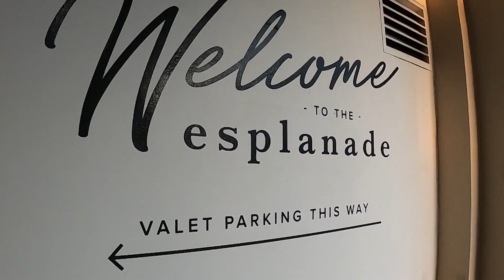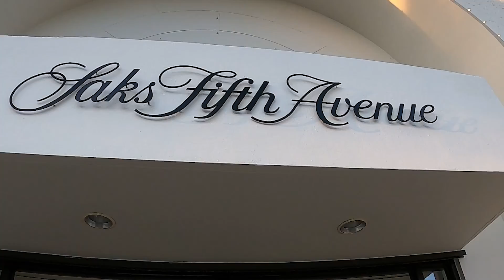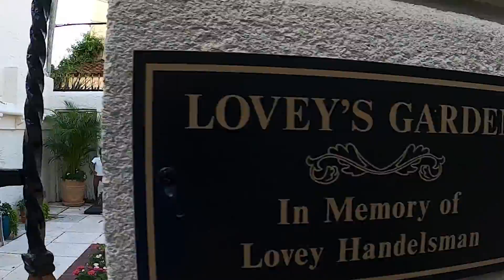LIVING on PALM BEACH ISLAND - South Florida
Come hop aboard this amazing tour!

Ever wonder what is like to Live In South Florida?
Ever wonder what it is like Living in Palm Beach, Florida?
Ever wonder it's like Living On Palm Beach Island?
If that's the case - This video is for you!

Ready to start the conversation about moving to South Florida
or
simply learn more about what our area has to offer?
Click this link to schedule a Private Zoom Video Call or Private Phone Call, You pick..

Living In Palm Beach Florida

Living-InPalmBeachFlorida.com